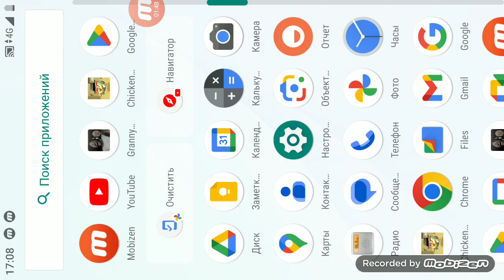6 марта 2024 г.